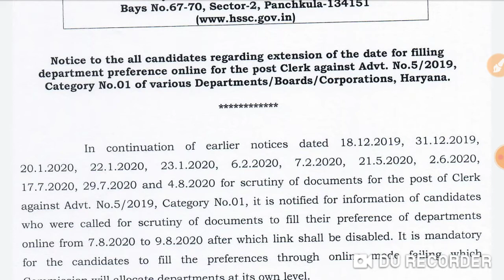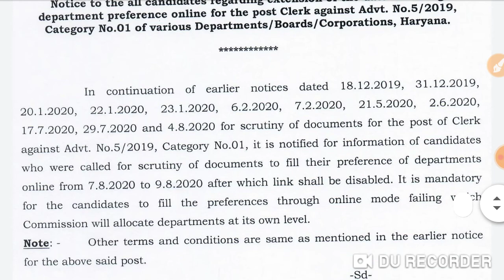HSSC ने भेजा एक नया नोटिस एक अच्छा मौका || Hssc New notice today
HSSC Clerk Bharti latest update today
Hssc Clerk Bharti department choice latest update
Hssc New Bharti notice
Hssc Clerk Bharti notice